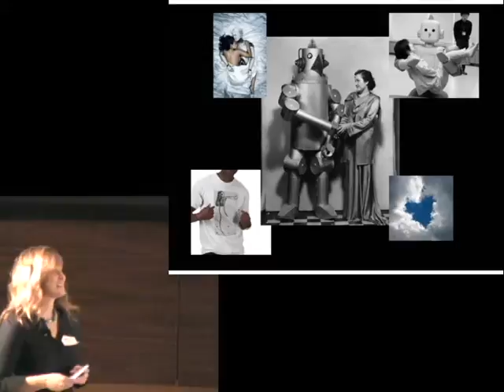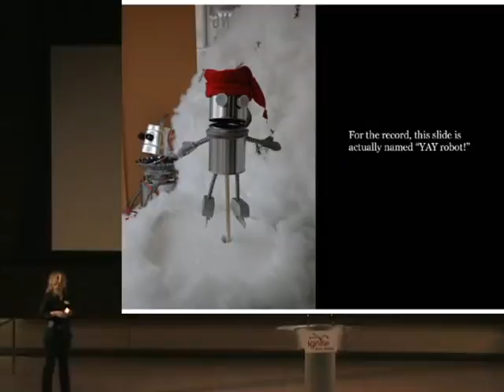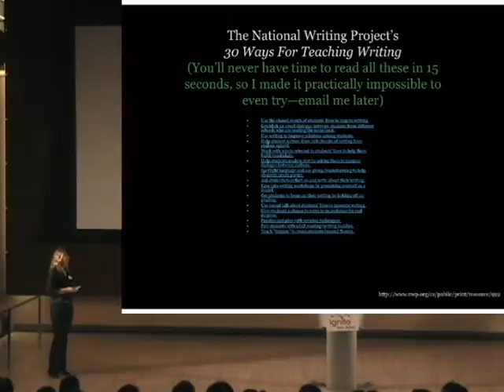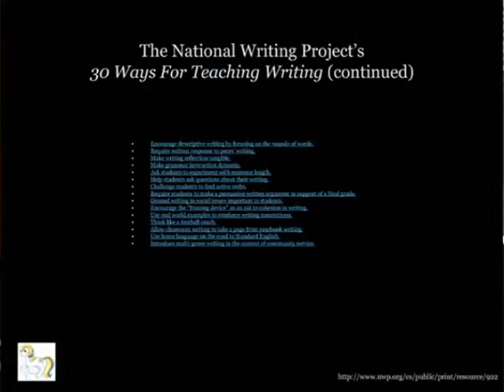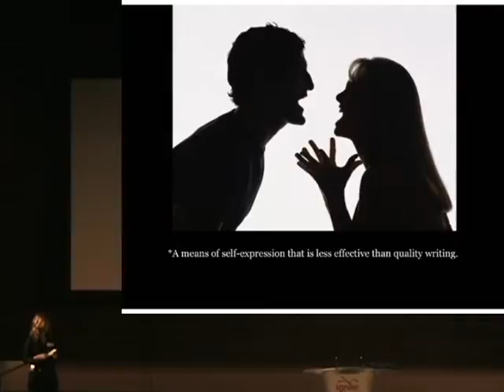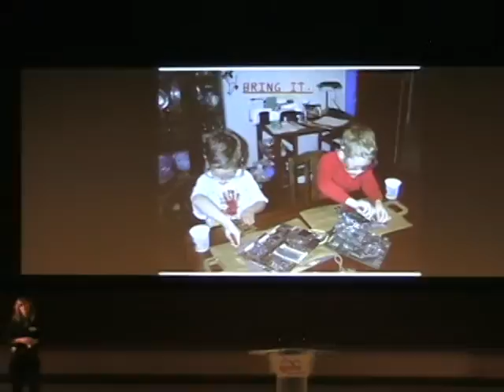20091106-IgniteA2-Talk15-Angela Kujava - The Uprising Behind the Robot Store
Angela Kujava
The Uprising Behind the Robot Store or, Why One-On-One Attention is Crucial for our Students.